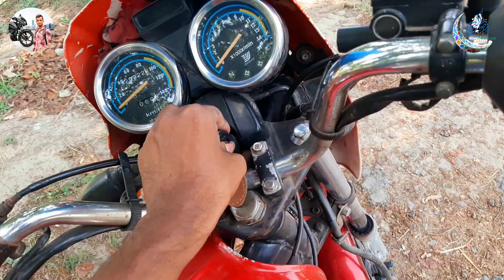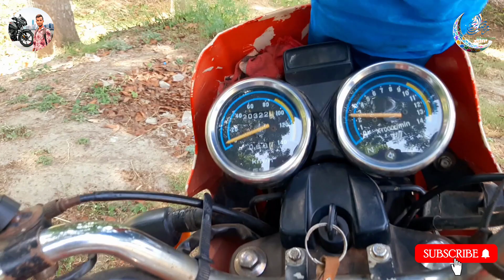মাথাই নষ্ট মাত্র ২৪ হাজার টাকায় বাইক কিনুন (used bike price in bangladesh 2022🔥🔥🔥